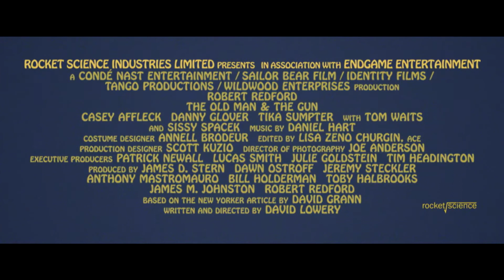TRAILER O CAVALHEIRO COM ARMA - SOBRE ASSALTO A BANCO 2019